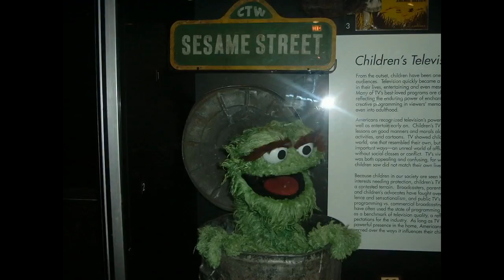The Matt Show: Being Green PSA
This instructional PSA will help you become "Saviors of the Earth" just like The Matt Show!

(make sure your computer is plugged into your neighbors outlet when viewing)